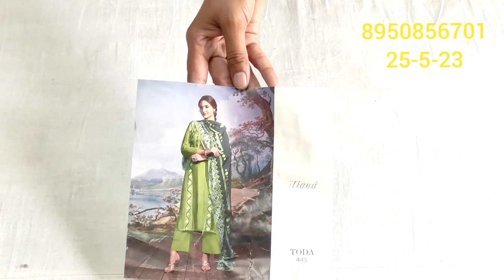👉allover🌹जाम सिल्क के 👌designersuit सबसे अलग पार्टी वियर+डेली वियर🌹latest 📱🎊deepboutique 💃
your quary-
HI,
designer suit
latest suit design
पार्टी वियर +डेली वियर
deep boutique
wholesale market
retail market
party wear suit
your Quary:- @DEEP BOUTIQUE COLLECTION GOHANA
@fancy suits
करवा चौथ
new collection
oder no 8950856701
wholesale market
flipkart
technical guruji
flipkart haul
retail market

@fancy suits
करवा चौथ
new collection
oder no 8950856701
wholesale market
flipkart
technical guruji
flipkart haul
retail market
other links:-